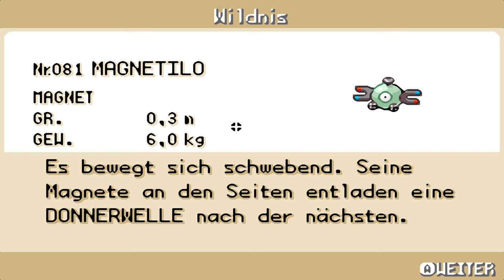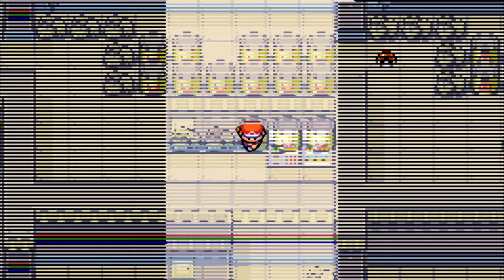Pokémon Feuerrote Edition #022 - Vergessene Meister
Willkommen zu einer nostalgischen Reise in meine Kindheit - willkommen zu einem Let's Play von Pokémon Feuerrot gespielt von und mit mir, INTROVERTIERT

Infos zum Spiel:

Pokémon Feuerrot ist ein Remake des Rollenspiels Pokémon Rot bzw. Blau von 1996. Es wurde von Game Freak entwickelt und von The Pokémon Company und Nintendo für den Game Boy Advance veröffentlicht. Pokémon Feuerrot wurde erstmals in Japan im Januar 2004 und in Nordamerika und Europa im September und Oktober 2004 veröffentlicht. Das Spiel gehört zur dritten Generation der Pokémon-Videospielserie und gilt als das erste verbesserte Remake früherer Spiele der Serie.